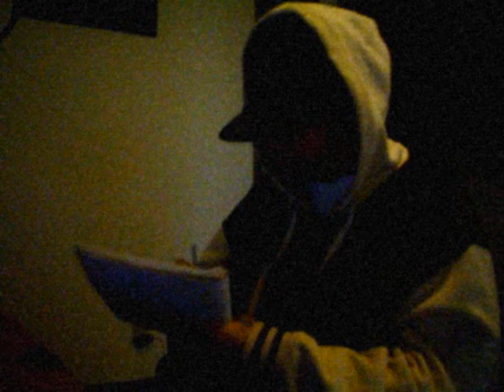Father Focus Confucius - The Attack of Original Thought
Father Focus Confucius of the Lost World Visionaries n the Cool Kids Committee. Off the 2011 mixtape "The Forever Project" available on datpiff.com. M.D.M Ent. 2011